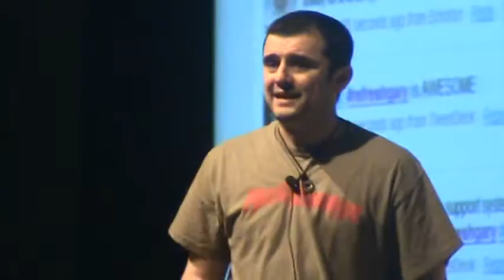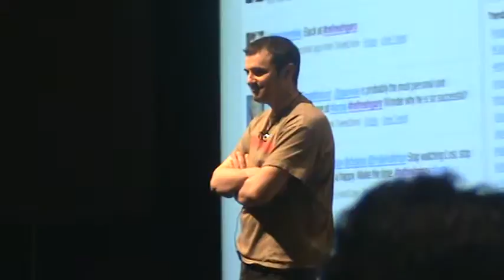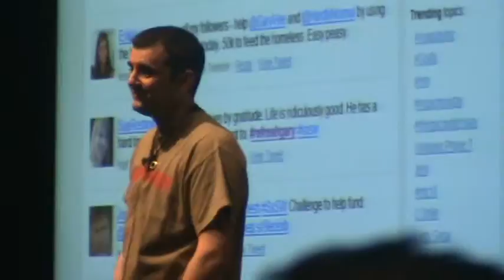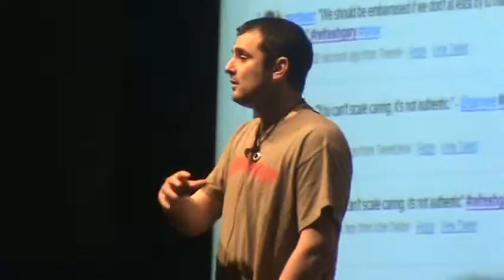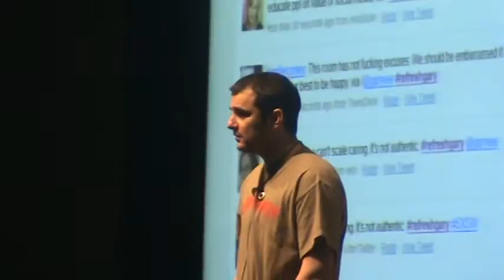Gary Vaynerchuk @garyvee SXSWi 2010 Part 5